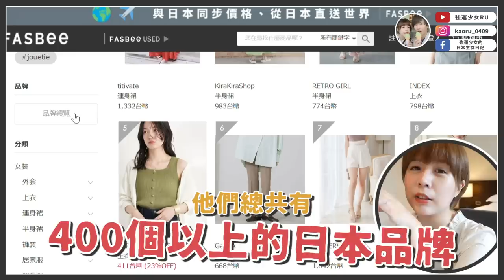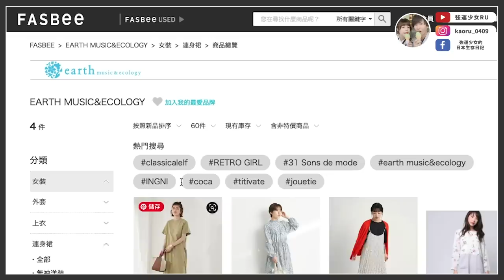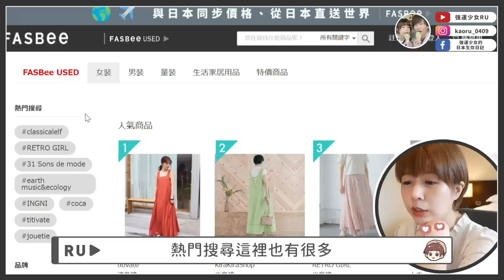夏天到了要買衣服了🔥洋裝、陽傘、草帽、耳環都開箱給大家看！平價日牌直送台灣✨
限定前10000名使用，等於商品寄來台灣的運費不到100台幣喔！！